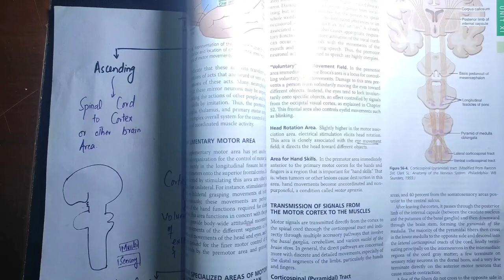guyton 56 part 2,corticospinal tract,pyramidal and Extrapyramidal tract,control of motor function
guyton chapter 56 part 1,motor cortex areas,control of motor function,Motor Physiology#neurosciences
function of muscle spindle#motorphysiolo
guyton,Muscle_sensory_receptors,sensory and motor innervation of muscle spindle
1st year mbbs lectures,
2nd year mbbs lectures,
Brainless medicos
Selfless medicose
Kenhub.
bds lectures,
Angelina issac
Akshat junija
Air anatomy
Medicos
Neural Academy
Knowing Academy
Jitu Mani,
Pharmacy wala,
Quick support,
PD Classes,
DiviSaysWhat,
Alak Classes,